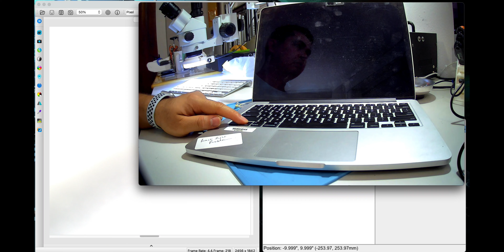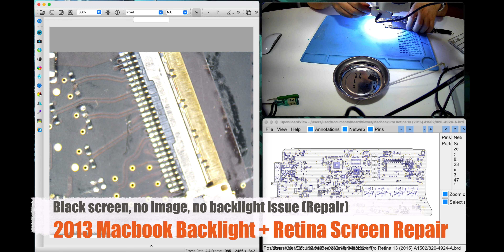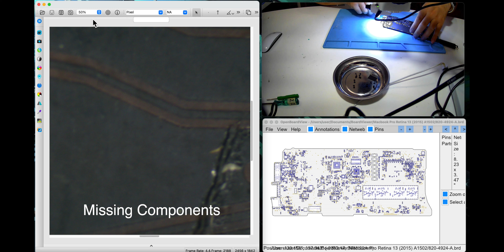2013 MacBook Pro, no image, no backlight, retina screen repair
2013 MacBook Pro 13” no image, no backlight, retina screen repair. Replace LVDS cable retina screen. Component level repair service.